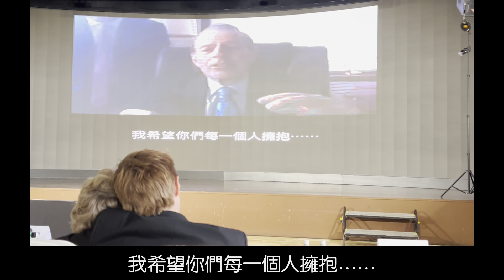悠樂芳創辦人GARY-悠樂芳的使命：我們幫助了多少人